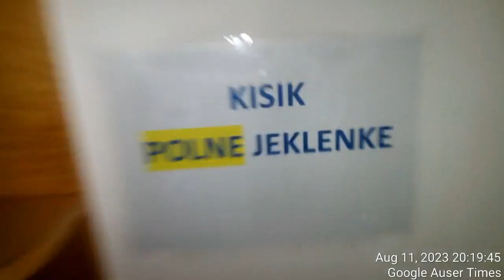Oxygen bombs at Novo mesto home for elderly people ended up for me with police who brought me in eth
Oxygen bombs at Novo mesto home for elderly people ended up for me with police who brought me in there in a lots of physical fights